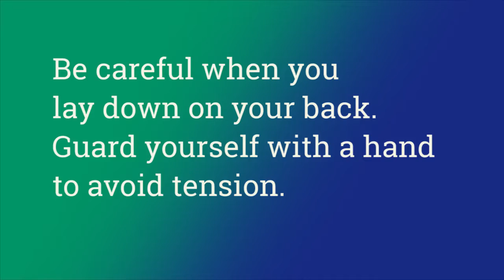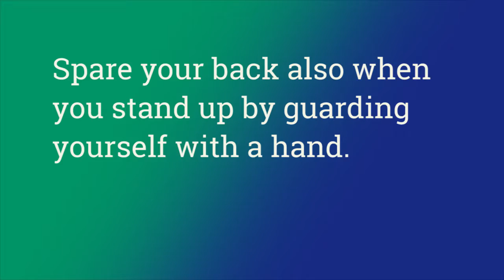AGEwithCARE - Test Push ups and Sit ups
When you’re 60+ you should be able to do 11-12 pushups or 24-30 sit-ups in a row. You can either do the pushups with your knees on the floor or with your knees from the floor.
It's better to do the sit ups not in the classical way, but by staying flat on your back.